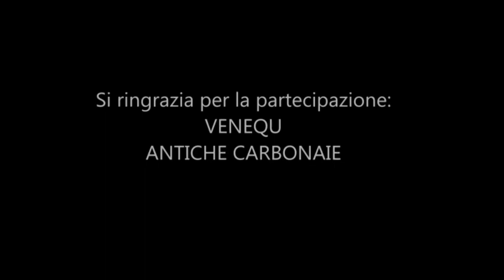Grigliate Urbane - Costine di Maiale